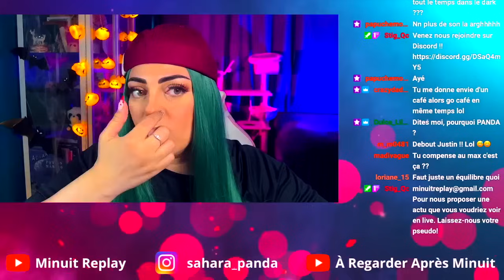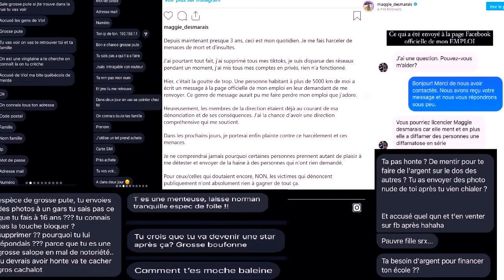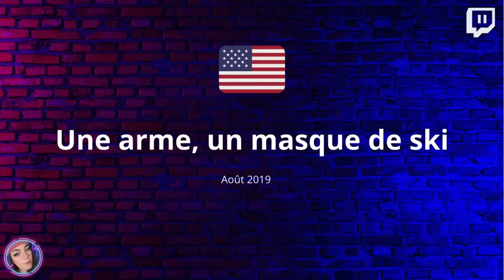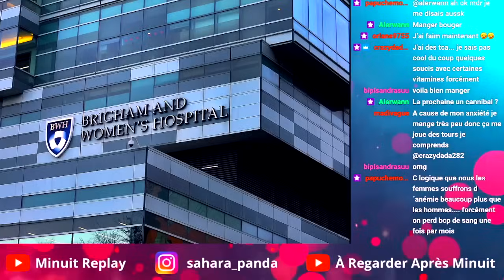Vi*ls, meurtres et autres injustices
Les affaires du jour sont toutes plus incroyables les unes que les autres. Je te laisse voir par toi-même...

Soothing sounds for afternoon naps

🎶 Songs:
[00:00] moonboy - iced coffee
[02:00] Tama - Nostalgia
[04:15] Hicks - Sweet Pleasure
[06:15] moonboy - tides
[08:07] flwrz - paper planes
[10:19] Tama - Gin Tonic
[12:12] ARISU - Melon Pan
[14:24] flwrz - bedtime stories
[16:45] moonboy - autumn town
[18:57] Hicks - Chocolate Love
[21:09] ARISU - Starbucks Girl
[23:21] Pop Culture - Morning Cartoons
[25:50] Blueor & One Million Flowers - Lounge of Groove
[28:12] moonboy - the legend of zelda
[30:09] ARISU - Moonshine
[31:53] moonboy - seconds
[33:55] Tama - Soulful Keys
[36:03] ARISU - Hakone
[38:36] Hicks - Cozy Days
[40:23] moonboy - roof garden
[42:23] Tama - Seashells
[44:10] ARISU - A Day in Okinawa
[46:14] flwrz - butterfly lullaby
[48:22] Tama - Sunflower Field
[50:19] ARISU - Gundam Cafe
[52:12] Pop Culture - Vespa
[54:29] moonboy - night owl
[56:26] ARISU - Onsen Night
[59:06] GM Nanashi - Flowing Melodies

Tracklist
00:00 lofi geek - Lofi Motel
03:14 lofi geek - Vivid Colors
06:28 lofi geek - Separate Tempo Rooms
09:40 lofi geek - Pool Chillout
12:55 lofi geek - ROY G BIV Colored Walls
16:02 lofi geek - Palm Trees
19:08 lofi geek - Found Myself
21:35 lofi geek - Freedom
24:53 lofi geek - Reflections
28:07 lofi geek - Life Buoy

 / lofigeek